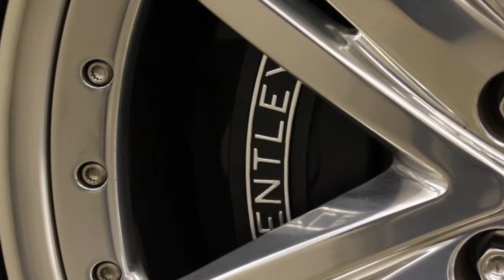2012 Bentley Mulsanne - Jake's Motorcars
This is our latest Mulsanne and our newest video. It's our first video in a while, so please let us know what you think! Regards,

Nick D.